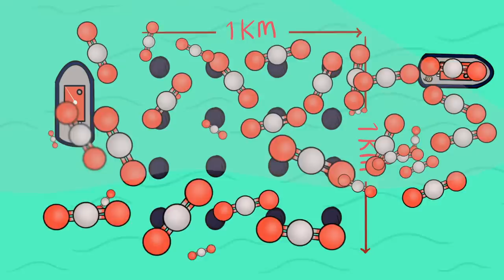PIE NET ZERO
[Head to Jonathan Pie's channel for hundreds of comments on this film: he posted a slightly different version to the one we posted here, which includes short animations

When firebrand TV reporter Jonathan Pie gets a gig presenting eco-filmmaker Franny Armstrong’s new documentary about climate change he thinks he’s in for a jolly couple of days by the seaside.

PIE NET ZERO is the new short film from the director of THE AGE OF STUPID and the creator of JONATHAN PIE, released on 24th January 2020.

CREDITS

With Tom Walker as Jonathan Pie

Written & Directed by Franny Armstrong & Tom Walker

Edited by David G Hill

Produced by Franny Armstrong

Post Production kindly provided by The Farm, Bristol

Featuring
- Franny Armstrong, TJ Hooper, Tim Stephens, Danny Cooke & Philip Martin as themselves
- John Holmyard from Offshore Shellfish Ltd
- Caro Warwick-Evans and Tim Van Berkel from the Cornish Seaweed Company

Filmed on location in Coverack (Cornwall), Brixham Harbour (Devon), New Beginning Productions’ studio (Devon) and on the Holly Mai (at sea)

Camera: Danny Cooke, Franny Armstrong
Drone: Danny Cooke
Sound Recordist: Tim Stephens
Camera Assistant & Photographer: TJ Hughes
Boat driver: Robin Hobson

Production Coordinator: Jodie Mortimore
Research: Piers Guy, Ella Gilbert, Sarah Becker

Post Production Coordinator: Kaya Harrington
Online: George Winfield
Grade: Daniel Gill
Tracklay: James Spooner
Sound Mix: Joe Siddons
Animation: Sofja Umarik
Design: Jules Bailey & Rosie Johnson

Thanks to:
Piers Guy, Bonnie Gilmore, Cas Casey, Bryn Higgs, Nicki Holmyard, Huw Thomas, all aboard the Holly Mai, everyone at The Farm, Bristol

Crowd-Funders:
Alan Waugh, Alexandra Hannaford, Andrew Marston, Anthony Smith, Cormac Farrell,  Daniel Bonnett, Dragana Gavrilovic, Fenella Rouse, Frederick Mulder Foundation, Jane Neal, John Craythorne, Marion Seed, Martin Wright,  Michael Brook, Nigel Franks, Pat Bushell, Plumelia Tarrant, Rosemary Haworth-Booth